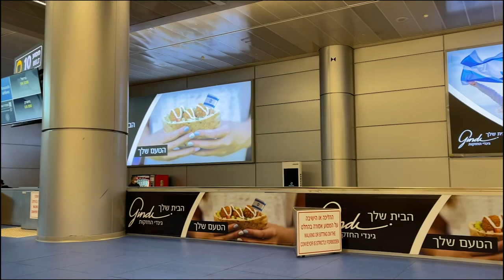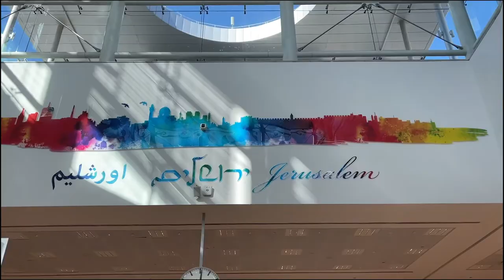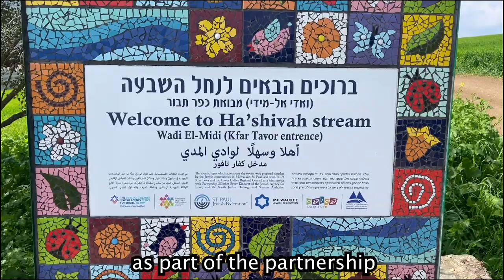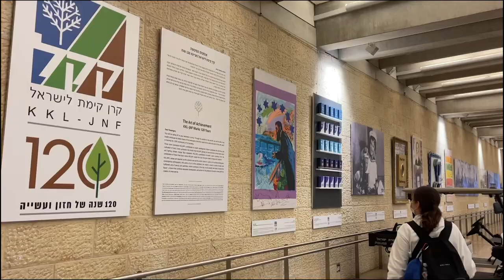Israel vacation vlog!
on February 4th, we went to Israel after 6 months in Milwaukee!
We decided that we want our community to be able to see some of the things we did in some of our favorite places.
being a ShinShin in Milwaukee is absolutely a privilege, and we believe that bringing Israel to our community is our mission.
we asked the kids in MJDS, Nicolet high school and the synagogues to write notes for the western wall, and we put them in it!